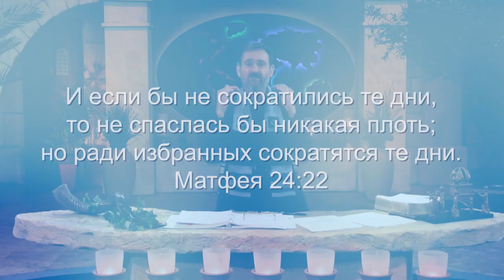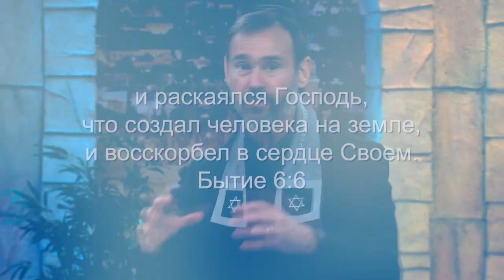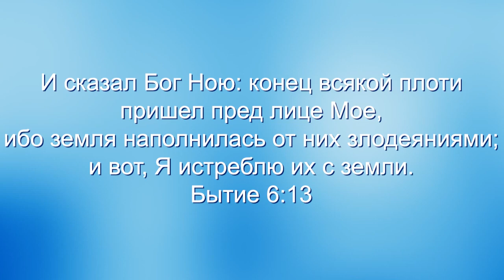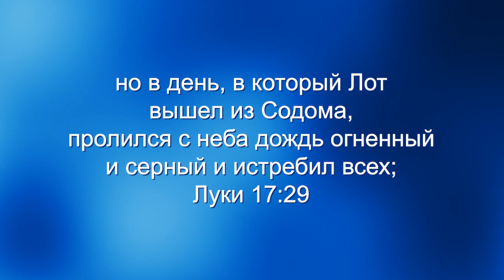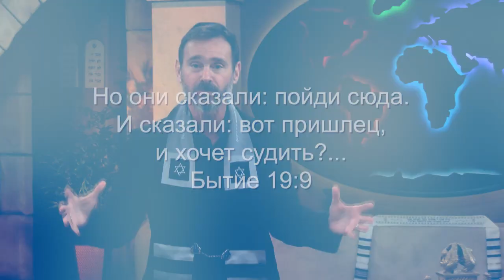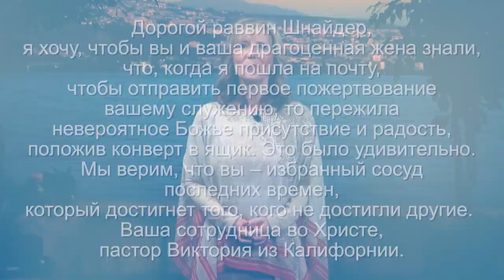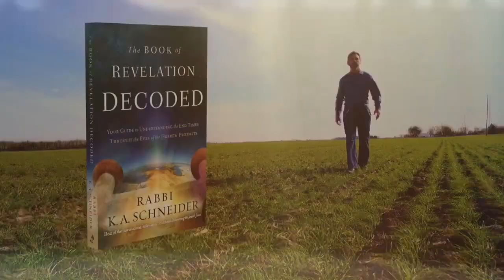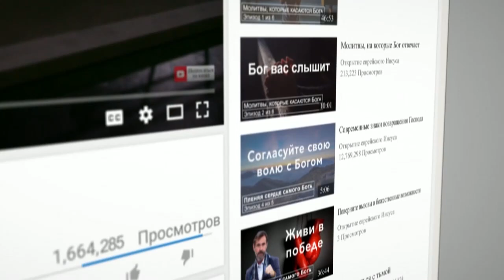ЭЛЕМЕНТЫ СКОРБИ. «Узнавая еврейского Иисуса» (220)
Раввин Шнайдер продолжает цикл программ, который называется «Расшифровывая книгу Откровения».

В 1-ой главе книги Откровения приведены слова Иисуса: «Блажен слушающий слова пророчества сего». Иисус заканчивает книгу Откровения такими же словами. Понимание книги Откровения критически важно для каждого верующего.

В прошлый раз раввин начал говорить о времени, известном как Великая скорбь. Пророки Иеремия и Даниил называли «Великую скорбь», о которой говорил Иисус, бедственным временем для Иакова. Великая скорбь начнется с Израиля, а затем распространится по всему миру.

В этом выпуске раввин Шнайдер покажет вам, как Иисус использовал несколько историй и образов из Ветхого завета, чтобы показать нам, какой будет жизнь на земле во время Великой скорби.